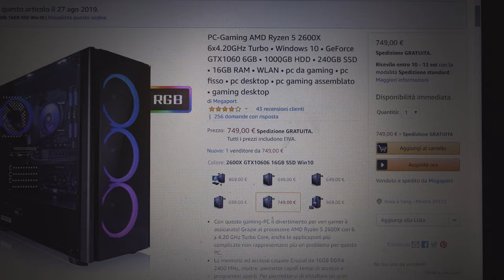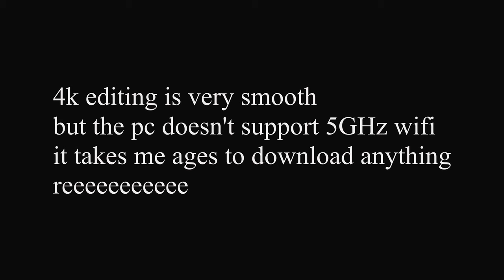testing new pc: sick specs but snail wifi lol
Sony A7RII [42MP, fullframe, 4k video]

Vlogging Cam:
Sony A5100 [flippy selfie screen, 1080p]

Best Budget Standard Zoom
Tamron 28-75mm f2.8

My new favorite Bokeh King 35mm t1.5 Cine lens
Samyang/Rokinon 35mm t1.5 cine full frame

Best all in one super zoom lens:
Sony 24-240mm f3.5-f6.3 OSS Fullframe super zoom lens

Gorgeous Bokeh wide lens:
Sigma 16mm f1.4 C lens (APS-C)

Ultra Wide Zoom lens:
Sony 10-18mm f4 lens

Decent and light prime lens: (retired)
Sony 50mm f1.8 full frame

Joby Gorillapod

Neewer Flash

110cm Neewer reflector

Editing:
Da Vinci Resolve
Corel VideoStudio
Lightroom
Mestre/Venezia

Starcraft 2 ID MyLifeFrAiur
Team: PSISTORM Community Team [PSISTC]
Master 3 Terran Mech Player highest mmr 4509
Diamond 1/2 Protoss/Random/Terran Bio
Diamond 3 Zerg
region: NA/EU